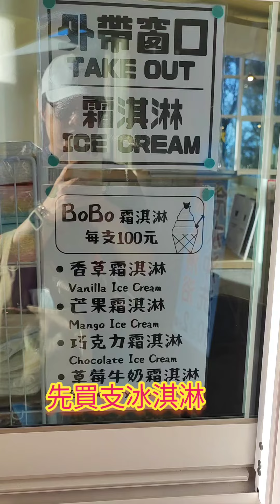白沙灣小記 2023.07.14